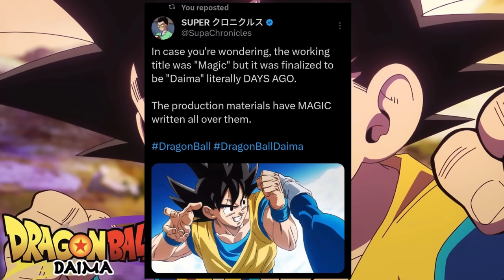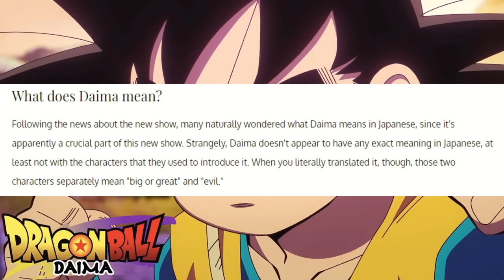Dragon Ball Daima Timeline & Story Explained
When Will Dragon Ball DAIMA Take Place In The Series' Timeline?

Is Dragon Ball Daima before super?

New Dragon Ball anime announced - All you need to know about Dragon Ball Daima

Toei Animation announces Dragon Ball Daima, a new anime spin-off with a unique storyline.

This year at New York Comic-Con, Toei Animation announced a groundbreaking addition to the Dragon Ball universe: Dragon Ball Daima. This upcoming anime spin-off promises an unprecedented adventure for Son Goku and his fellow Z-Fighters, as they embark on a captivating journey after a mysterious conspiracy transforms them into children.

Dragon Ball Daima de-ages the Z-Fighters, promising an unparalleled experience for fans. (Toei Animation)
Unlike previous Dragon Ball iterations, Dragon Ball Daima takes a unique turn, introducing an entirely new storyline not based on existing manga. The series follows Goku and the Z-Fighters as they navigate the universe, seeking a way to restore themselves to their adult forms, all while facing unexpected challenges. "It's a grand adventure with intense action in an unknown and mysterious world," revealed series creator Akira Toriyama in a letter to fans.

The show's trailer, unveiled during the convention, showcases a vibrant and transformed cast, with familiar characters like Goku, Vegeta, Mr. Satan, and Master Roshi reimagined as children. This unexpected twist has drawn comparisons to Dragon Ball GT, yet Daima stands out by de-ageing the entire roster of Z-Fighters, promising an unparalleled experience for fans.